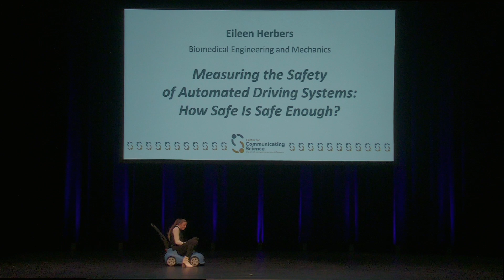Nutshell Games, 2023: Eileen Herbers, The Center for Communicating Science at Virginia Tech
A Nutshell Talk on Biomedical Engineering and Mechanics: "Measuring the Safety of Automated Driving Systems: How Safe is Safe Enough?"

The Center for Communicating Science at Virginia Tech
Nutshell Games, 2023
What’s your research specialty? How well can you present it to a non-scientific audience? What if you add a 90-second limit to the requirements? In the annual Nutshell Games, graduate students are challenged to convey their research quickly, concisely, and – most importantly – entertainingly!